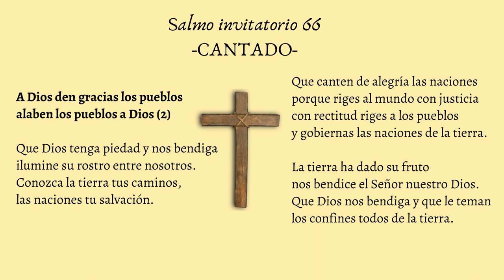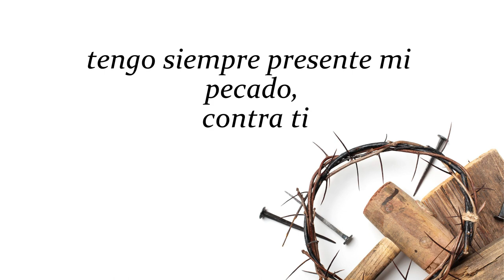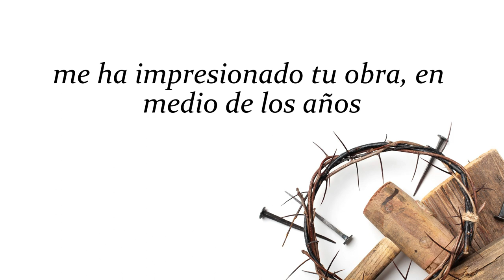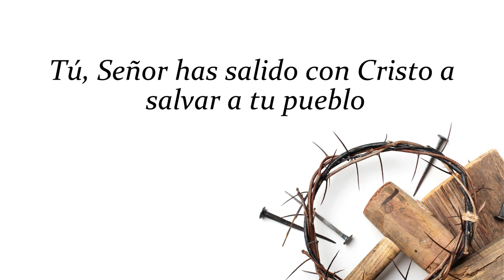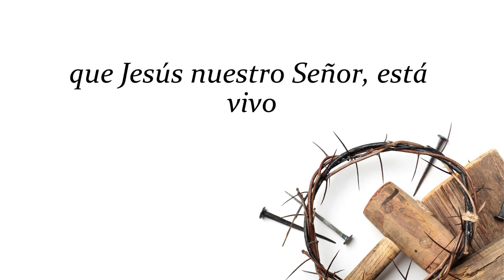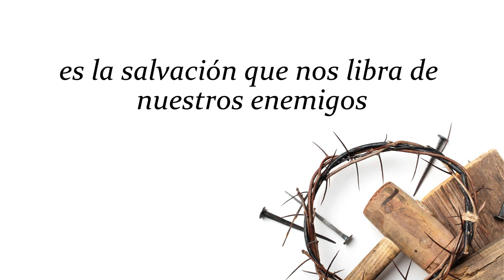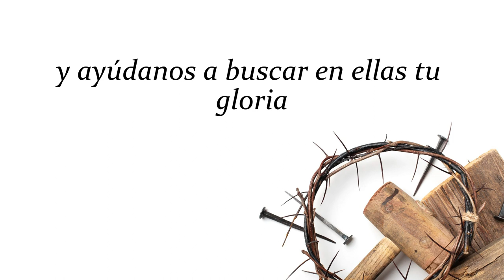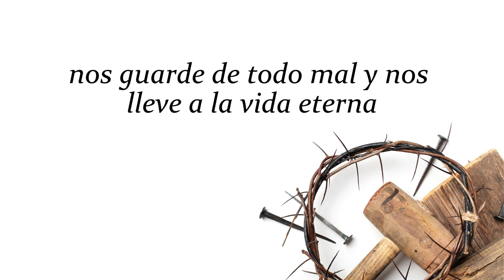Laudes del día de hoy -Viernes 21 de abril de 2023- Oración de la mañana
Laudes del día de hoy; oración de la mañana; católico; pascua; salmos.